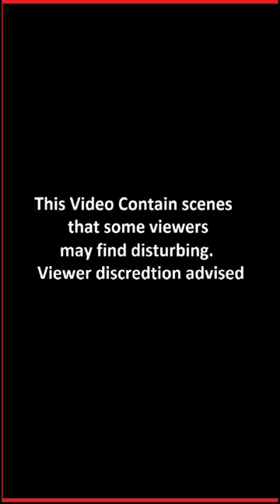Car Driver and Passenger Swap Seats as POV Holds the Wheel